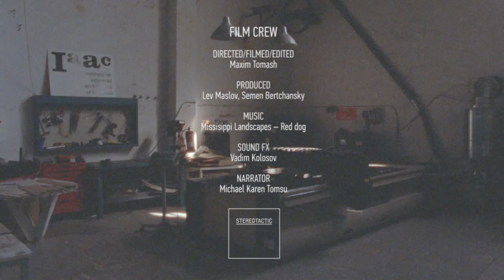Spanish robot builders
3D-printing has been used in almost all spheres of human activity and, considering what opportunities it opens up, there is nothing surprising that builders and architects are increasingly trying to use it in the construction of buildings. Another attempt made by researchers from the Institute for Advanced Architecture of Catalonia in Barcelona, ​​is specially designed robots Minibuilder, equipped with feeder liquid cement. These devices, in spite of its small size, are able to create quite a bulky design, the truth has the same drawback as 3D-printers: a fairly low-speed printing. However, further research in this area do not stop and it is possible that very soon we will see buildings constructed without direct human intervention.